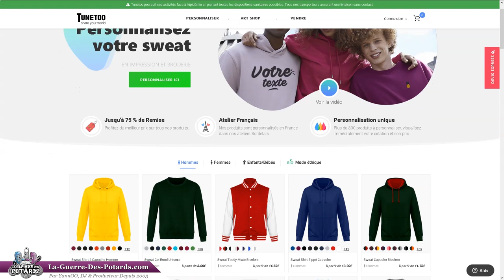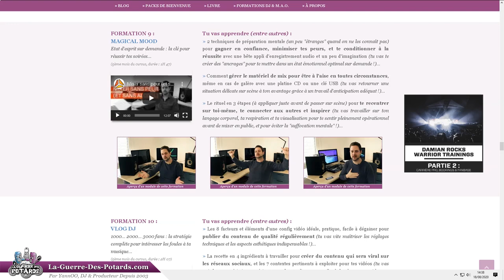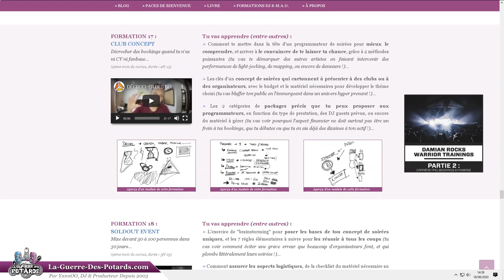DÉVELOPPE TON BRANDING DE DJ PRODUCTEUR AVEC DES FRINGUES PERSONNALISÉES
↓ ↓ ↓ ↓ PLUS D'INFOS CI-DESSOUS : ↓ ↓ ↓ ↓

Aujourd'hui on sort un peu la tête des techniques DJ ou de MAO...

Donc pas de geekerie, mais du shopping et des fringues !  :D

Dans cette vidéo, je te partage mon expérience en création de vêtements personnalisés, avec mes logos d'artiste (YannOO et ALKEMY).

Tu vas découvrir quelques bonnes pratiques pour réaliser, toi aussi, tes fringues uniques et de qualité...

... mais également comment ça peut te permettre de souder ton crew, ou encore pour faire plaisir à tes fans (si ta carrière d'artiste est assez développée bien sûr !)...

Let's gooooooooo !

YannOO